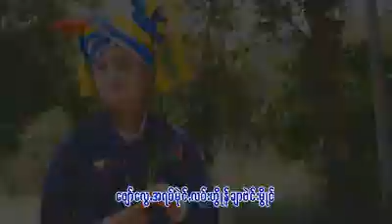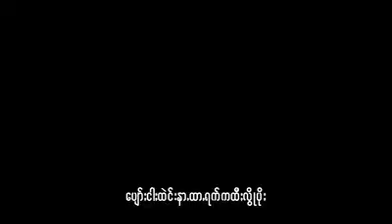Paoh song တခံ;ကုဲင္တာ္း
ခြန္ဆာ;ေပ;